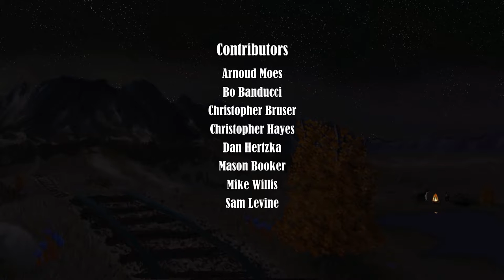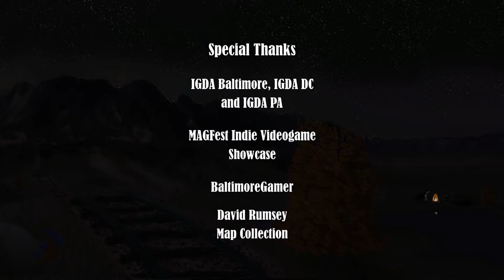'The Tumbleweed Rolls On' - Tumbleweed Express Credits Song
Performed by Jon Heard
Lyrics and melody by Jacob Clayman
Arranged by Ben Heard

The Wild West has been monopolized by an aggressive airship empire that controls the skies. Those left on the ground have fallen victim to poverty and organized bandit armies. However, the venerable Tumbleweed Express steam engine is set to saddle up and ride again, spearheading a campaign to bring support to those who have been downtrodden and forgotten. Her opponents don't take kindly to competition though, so the Tumbleweed Express has armed herself for war...